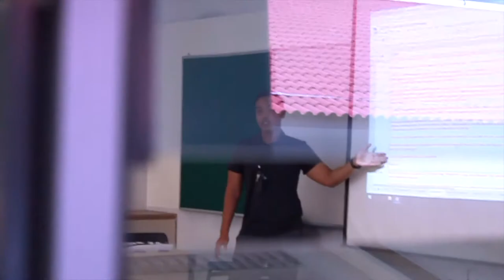Assumption English School - ALP SPEAK (Sec 2) - Newscast "A Day in a Teacher's Life (Mr Irwan)"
This video was produced by a group of Sec 2 students (2018), reporting on a day in a teacher's life.

Our Applied Learning Programme (ALP) is titled SPeak English with GrAce and Knowledge (SPEAK). In line with the learning outcomes of the revised English Language syllabuses, the programme aims to develop confident and eloquent communicators who can articulate their thoughts and opinions well.

The SPEAK programme is carefully designed with clear learning outcomes for students in each level:
Sec 1 - To speak ACCURATELY (through a BOOK TRAILER)
Sec 2 - To speak CONFIDENTLY (as a NEWS ANCHOR)
Sec 3 - To speak PERSUASIVELY (in DEBATES and SOCIAL CAMPAIGNS)

Our distinctive programme has received recognition through our participation in the MOE MOE ExCEL Fest in 2017 and being a recipient of the Innergy (Schools) Awards in the same year. We were also part of the MOE iCTLT Exhibition to share our innovative programme with fellow educators.